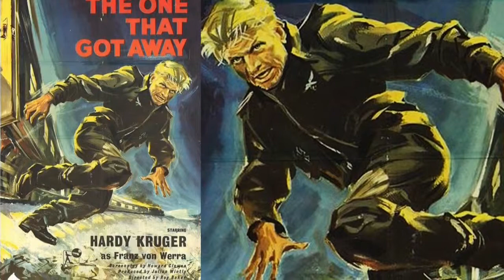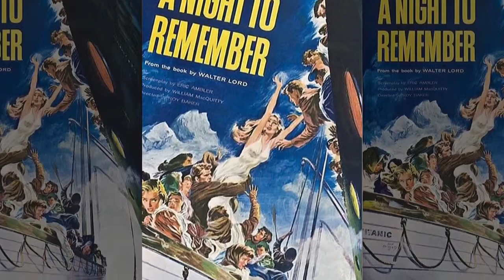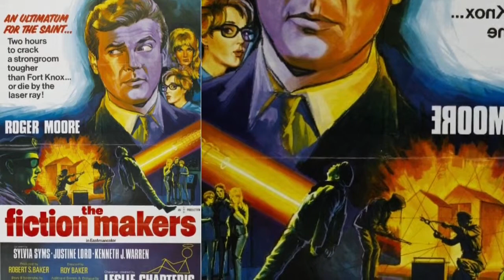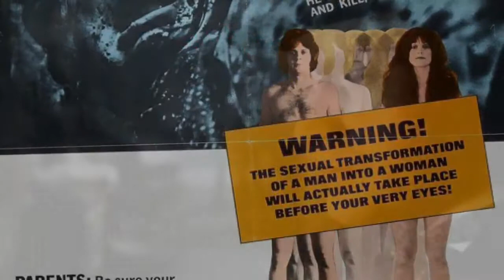ROY WARD BAKER FILMS